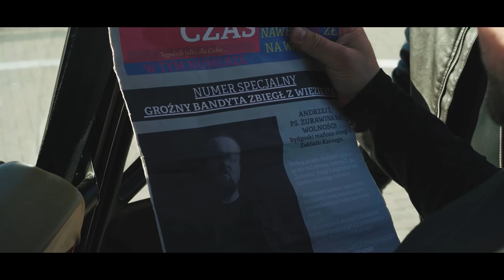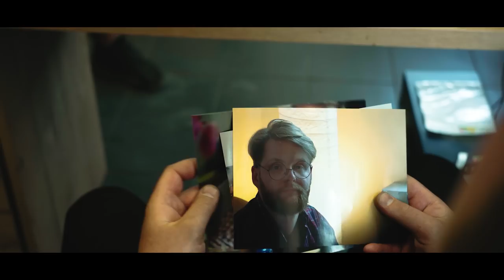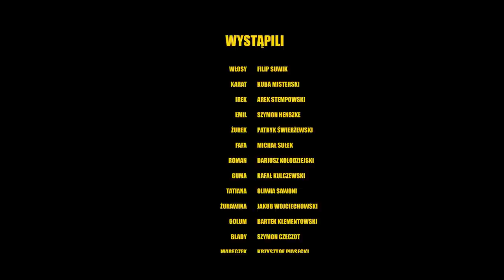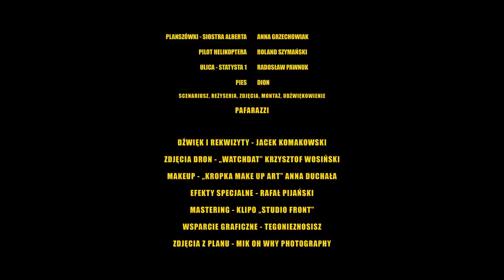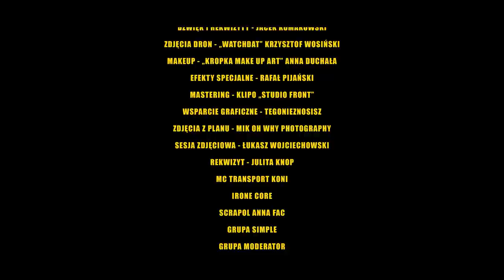Lewizna Odrodzenie (polska komedia, cały film 2022) 4K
Film amatorski

Trzech przyjaciół (Irek, Emil i Żurek), zostaje pomylonych z członkami grupy przestępczej zajmującej się napadami. Wskutek tej pomyłki, zostają wmieszani w skok na bank, z którego uciekają z łupem. Od tego momentu mają na karku policję i grupę bandytów chcących odzyskać swój łup. Kto może im pomóc? Tylko Włosy i Karat!
Polska komedia jak za starych, dobrych czasów? Jesteś we właściwym miejscu! Poproś dzieci aby opuściły pomieszczenie i delektuj się solidną dawką ostrego humoru. Film jest skierowany dla ludzi z dystansem do otaczającego świata. Naszpikowany zabawnymi tekstami, prześmiewczymi zachowaniami, wychodzi poza ramy ogólno przyjętej poprawności.
Twórcy zderzają ze sobą dwa światy polskich realiów i naginają je do granic absurdu. Odetchnij na chwilę od codzienności i zobacz, co się stanie, gdy grupa nerdów i osiedlowych rzezimieszków staje przed wyzwaniem, które odmieni ich losy.